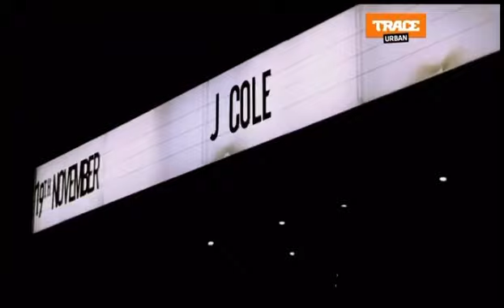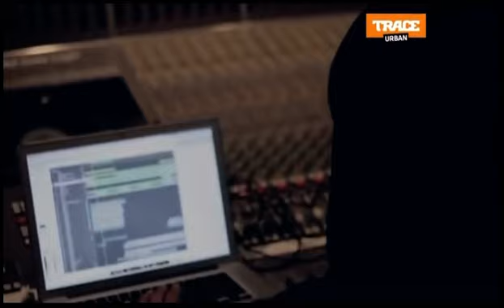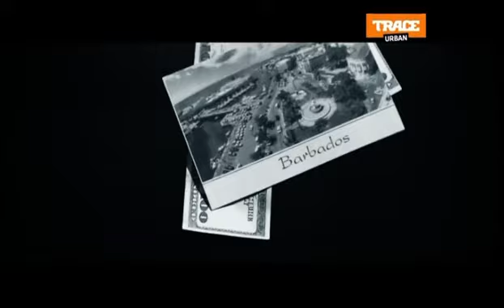J. Cole interview on Trace Urban